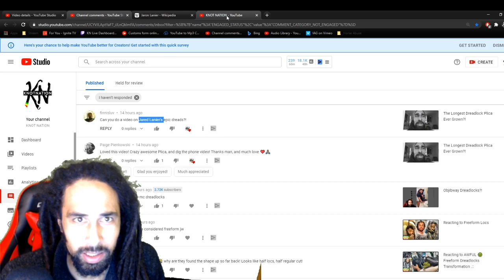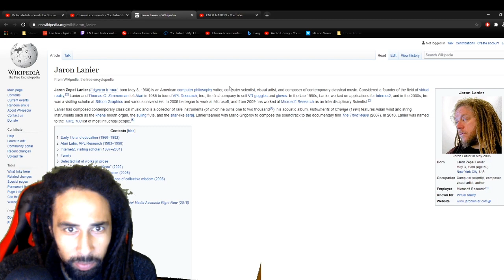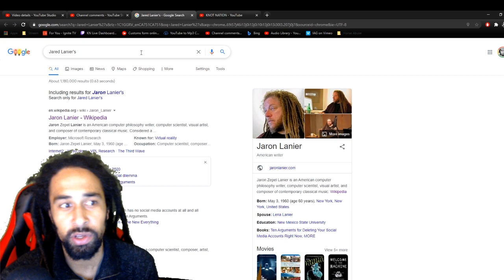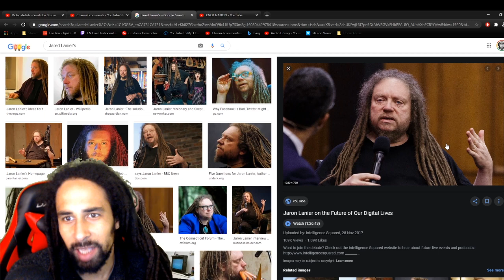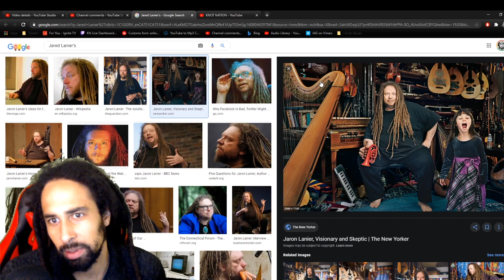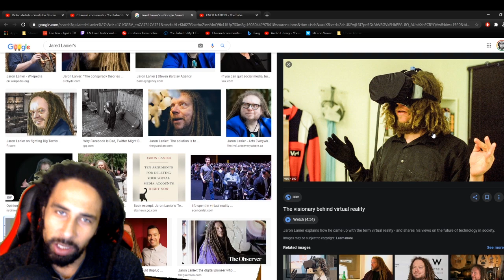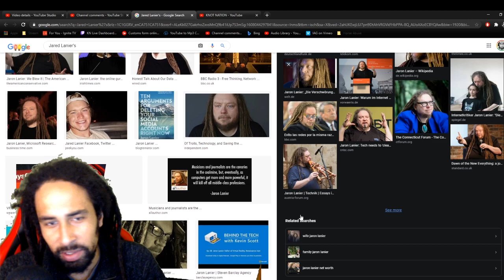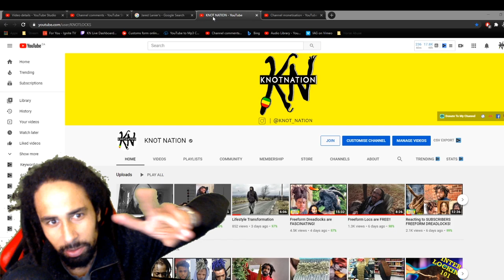Everyone Loves Jaron Lanier's Freeform Dreadlocks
Jaron Lanier FREEFORM Dreadlocks! Pioneer of Virtual Reality!